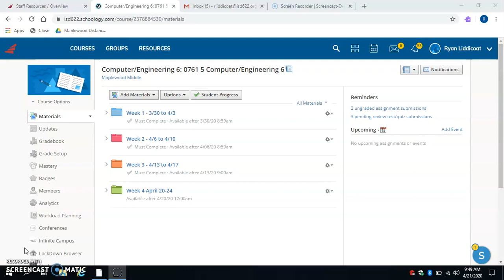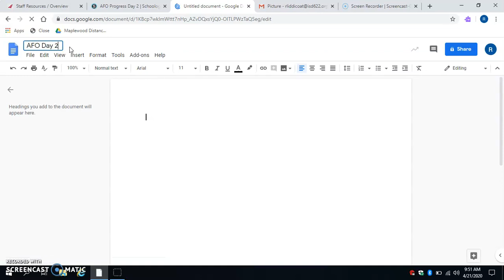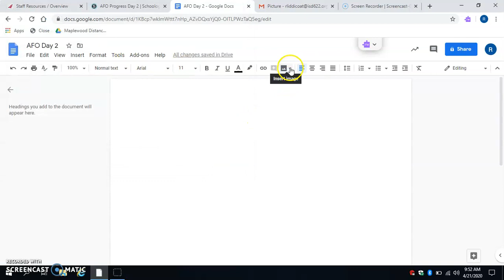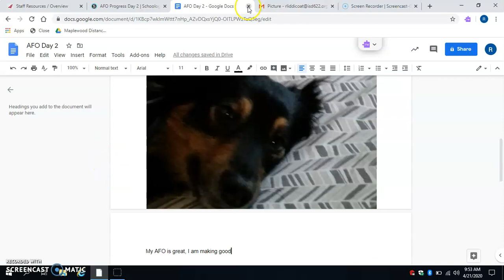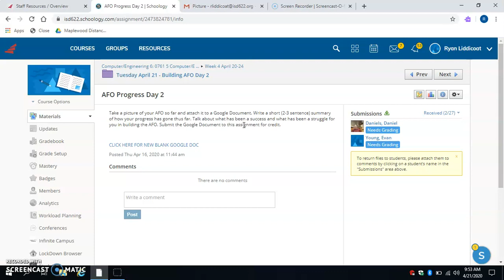AFO Upload Helper Video